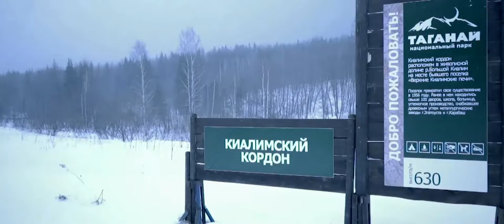С Таганая (метеостанция) на сноубордах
Мы уже поднимались на приют "метеостанция" в нац парке Таганай, но на этот раз решили спуститься на досках. В итоге сократили пеший путь на 8 км и уменьшили на 2 ч. 30 мин. время спуска. Погода была не на нашей стороне...